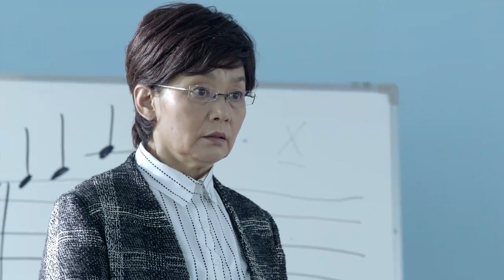女兒第1次當眾唱歌，霸道總裁讓她更加勇敢，知她入選合唱團：你是爸爸的驕傲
阿雯偶像剧 WMDA